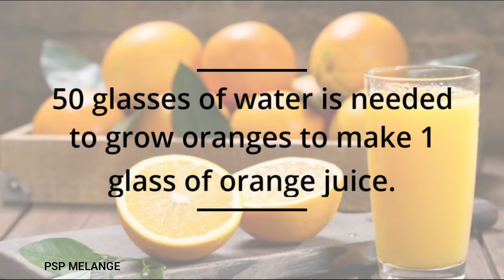Can a man become a Cow |Know the unknown | Facts and information | Interesting and exciting truths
Hello Buddies!!

In this video , we will be sharing with you the unknown and interesting facts that you may be unaware of!!

Follow us and get to know about new things!